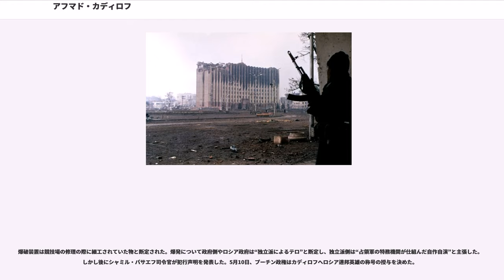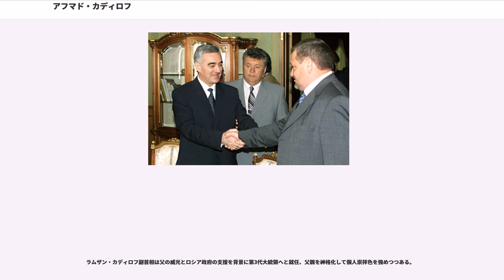アフマド・カディロフ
チェチェン・イチケリア共和国の人物

アフマド・アブドゥルハミドヴィッチ・カディロフ（'、Akhmad Abdulkhamidovich Kadyrov。1951年8月23日 - 2004年5月9日）は、チェチェンの政治家、軍人、聖職者。イスラム教の高位聖職者で、チェチェン地方のムフティー（法解釈者）を務め、イスラム教勢力を代表する存在であった。日本の報道では朝日新聞のみがカドイロフと表記している。

第一次紛争ではロシアとの戦いを「聖戦（ジハード）」とするファトワーを出すなど独立派の精神的指導者として行動した。戦後に成立したマスバトフ政権ではワッハーブ派を信仰するシャミル・バサエフ国防大臣ら強硬派を嫌って、彼らと対立する大統領を支持する。しかしマスバトフがバサエフ派切り崩しを狙ってワッハーブ派を庇護する事に反対した為、政権から追放される。

以後は第三勢力として両者と睨み合う関係にあったが、第二次紛争でマスバトフ・バザエフ双方を敵視したロシア軍の後ろ盾を得てチェチェン行政府長官に就任、反対勢力の掃討に成功する。こうした功績から新たに成立したロシア連邦加盟国としての「チェチェン共和国」の初代大統領に就任した。

2004年5月9日、対独戦勝記念式典参加中にチェチェン独立派によって暗殺。死後、ロシア政府より連邦英雄勲章が授与されている。

ソ連のチェチェン人は、ヨシフ・スターリンソ連書記長の大粛清の一環として第二次世界大戦中に中央アジアへ強制移住を強いられていた。カディロフも一族が追放されていたカザフ・ソビエト社会主義共和国のカラガンダ市で在外チェチェン人として生まれ育った。スターリン死後に粛清の見直しが進められると、1957年にカディロフ一族もチェチェンのシャリン地区ツェントロイ村へ帰国を果たした。

1968年、地元の高校を経て集団農場（ソフホーズ）での労働に2年間従事する。1971年、ロシア本土に移住してシベリアのインフラ開発に参加、1980年まで同地に滞在する。シベリアから戻ると聖職者としての道に進み、神学校を経てタシケント・イスラム大学で神学を修めてイスラム宗務者の称号を得る。1986年から1988年までグデルメスの副イマームを務め、1989年に故郷である北カフカース地方に最初のイスラム大学を開校、聖職者育成を進めた。

1990年、より研鑽を深めるべくヨルダンに向かい、シャリーア（イスラム法学）についての専門的な研究に従事するが、ソ連崩壊に伴い祖国からイスラム法の専門家として招致され、帰国を余儀なくされる。帰国したチェチェンでは連邦内の自治国家に満足しない独立派と、ロシアの庇護による国家形成を望む連邦派に分かれて対立が起こっていた。1991年、独立派がロシアとの対立を含みながらチェチェン・イチケリア共和国の樹立を宣言すると、ジョハル・ドゥダエフ大統領を支持して独立派に属し、共和国副マフティーとして宗教面から政権を支えた。

1994年、周辺地域の不安定化を恐れたロシア軍が連邦派を支援して参戦、第一次チェチェン紛争が勃発する。カディロフは「ロシア人はチェチェン人より遥かに多いが、なら1人のチェチェン人が150人のロシア人を道連れにすれば良いだけだ」と述べ、自ら政府側の武装組織を率いてロシア軍・連邦派勢力と激しい戦闘を繰り広げている。また内戦中の1995年にドゥダエフ大統領によって正マフティーに任命されると、ロシアとの戦いを正当とするファトワーを発して抗戦の意思を明確にした。

戦争が両者の停戦で一応の決着を見ると、新たに成立したアスラン・マスハドフ政権で引き続いて共和国ムフティーとして宗教問題を統括した。

内戦終結後のチェチェンでは依然として連邦派と独立派の対立が尾を引いていたが、これに加えて独立派の間でも対立が生じつつあった。独立派の多くは愛国心から志願したチェチェン人兵士と、同じイスラム教徒を救おうと参陣したイスラム義勇兵（ムジャヒディン）から成り立っていた。しかしチェチェン人とイスラム義勇兵は同じイスラム教徒ではあったが、イスラム義勇兵の多くはワッハーブ派を信仰しており、チェチェン人の多数が信仰するスーフィズムとは折り合いが悪かった。チェチェン人のイスラム文化を代表するカディロフはイスラム義勇兵と結びつく独立派内の強硬派に危機感を抱くようになった...